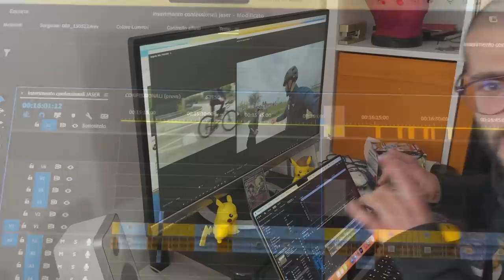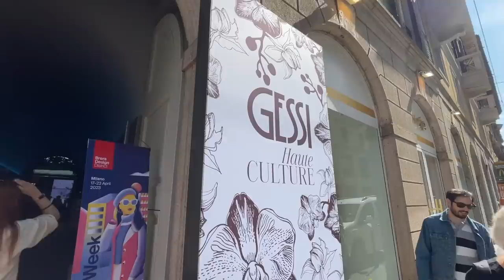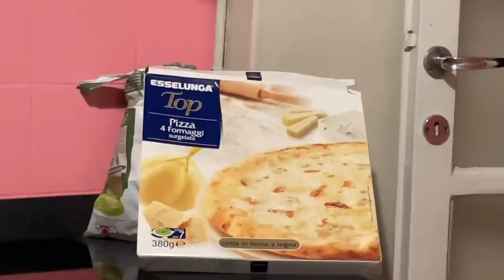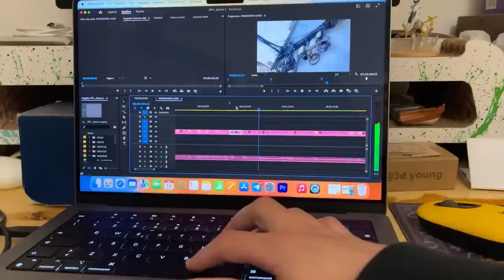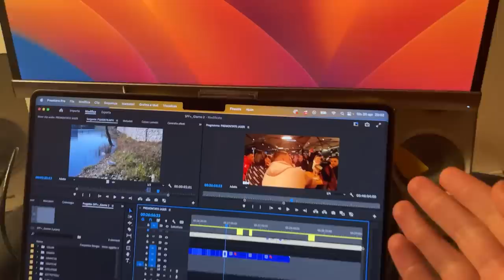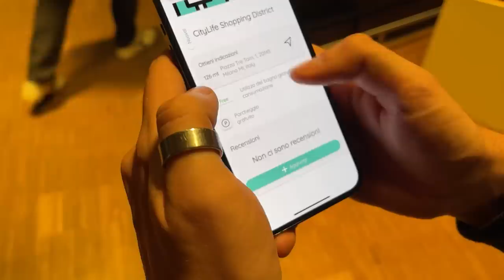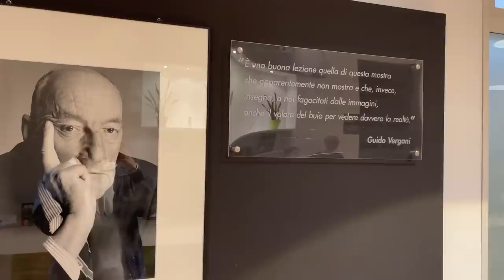il PROGETTO SEGRETO a cui lavoro DA MESI || JASER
Vlog settimanale #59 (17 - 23 Aprile 2023)

-SE VOLETE MANDARMI QUALCOSA:
theSHOW
Via Edolo, n.26
20125, Milano